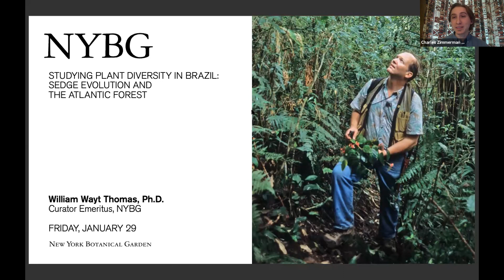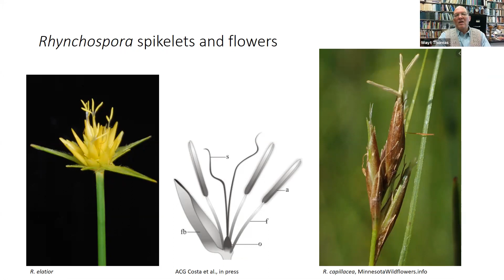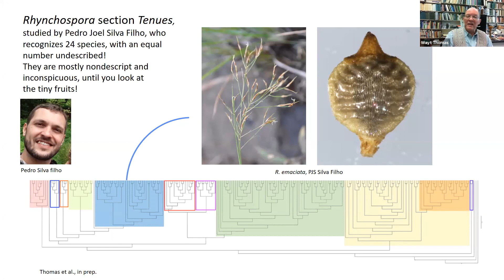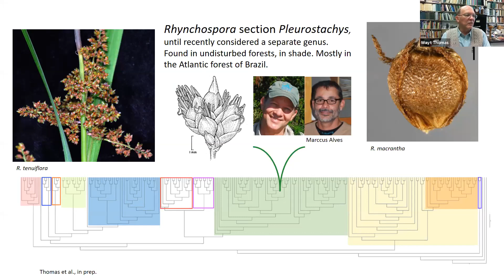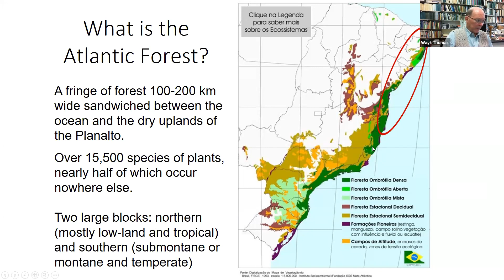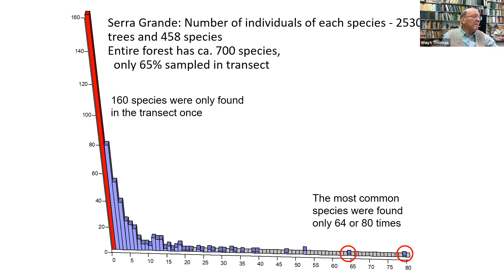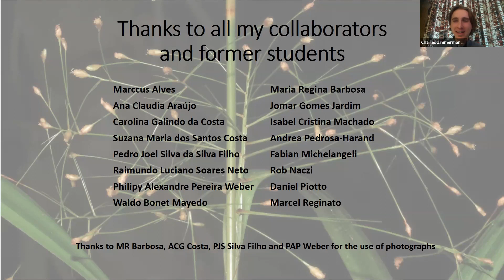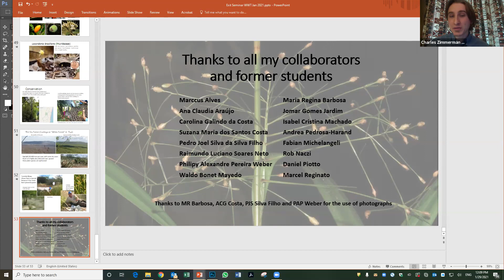PLANT DIVERSITY IN BRAZIL: STUDYING SEDGE EVOLUTION AND THE ATLANTIC COASTAL FOREST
The Atlantic Coastal Forest of Brazil is one of the world’s biodiversity hotspots, with a high percentage of species that are found only in this geographic area as well as devastating rates of deforestation. Critically endangered, with less than five percent of the original forest remaining, it includes some of the most diverse forests on Earth. For 37 years, NYBG scientist and current Curator Emeritus Dr. William Wayt Thomas has led research to discover and conserve the plants of this highly threatened region. An expert on the Sedge family (Cyperaceae), Dr. Thomas has also led investigations into the complex evolutionary history of beak-sedges (Rhynchospora) worldwide. His most recent studies of the genus have included phylogenetic analyses and a revision of section Pleurostachys, a group that is most diverse in Brazil’s Atlantic Coastal Forest. Join Dr. Thomas for a fascinating perspective on his long-term taxonomic and floristic research in Brazil, and learn how his collaborations with Brazilian scientists and community members have advanced understanding and preservation of its forests’ unique diversity.